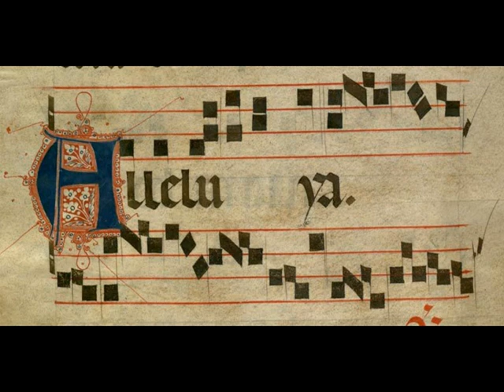ALLÉLUIA DE LA MESSE A LA GLOIRE DE NOTRE SEIGNEUR JÉSUS-CHRIST -Musique : Mario VILAS